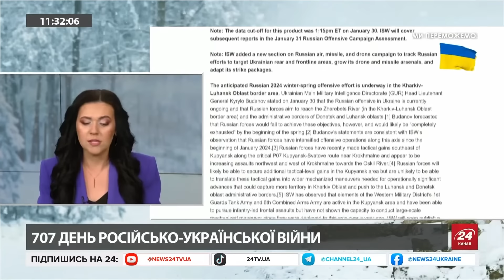😮 ГЕРАСИМОВ зник, невже концерт КОБЗОНА? / Безлад та ХАОС у армії РФ / У ШОЙГУ здають нерви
У мережі ширились чутки, шо начальник Генштабу Росії Валерій Герасимов міг загинути під час атаки на кораблі РФ у тимчасово захопленому Криму. Цікаво, що після цього Герасимова так і не бачили, адже він уже більше місяця не виходить у люди. Шойгу ж тим часом проводить свої "ревізії", де відчитує підлеглих при всіх.